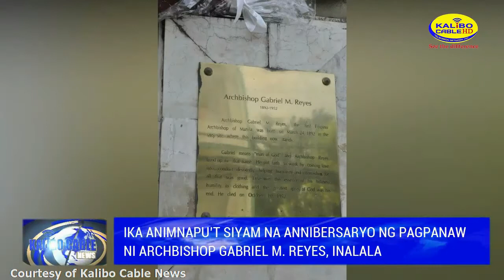In memory of the 69th death anniversary of Arch. Gabriel M. Reyes. Credits: Kalibo Cable News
In commemoration of the 69th death anniversary of Archbishop Gabriel M. Reyes. Kalibo Cable News _ 10.11.21